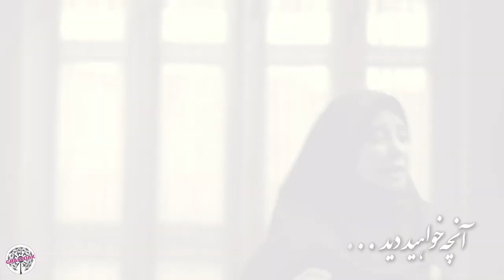سریال دلدار - قسمت 9 | Serial Deldar - Part 9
سریال ماجرای عشق چند دختر و پسر می باشد که باز هم خانواده هایی از طبقه متوسط بدنه داستان را شکل می دهند و در مورد معضل بیکاری و نسل جوان می باشد.نقش اصلی قصه درباره آرش با بازی محمدرضا غفاری نخبه دانشگاهی است که به دلیل بیماری مادرش دانشگاه را رها می کند و در ادامه داستان سریال شکل می گیرد.

کارگردان: جمشید محمودی و نوید محمودی
نویسنده: آزیتا ایرایی، مهدی حمزه
تهیه کننده: جمشید محمودی و نوید محمودی

سال پخش: 1397
ژانر: درام، اجتماعی، عاشقانه
The series is about the love story of several girls and boys, which again forms the middle-class families and is about the problem of unemployment and the young generation. The main role of the story is about Arash, played by Mohammad Reza Ghaffari, an elite university student who due to illness. of his mother leaves the university and the story of the series continues.
Serial Deldar - Part 9

Director: Jamshid Mahmoudi and Navid Mahmoudi
Author: Azita Iraei, Mehdi Hamzeh
Producer: Jamshid Mahmoudi and Navid Mahmoudi

Release: 2017
Genre: Drama, Social, Romance